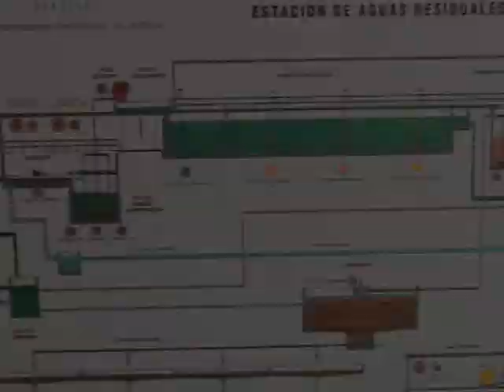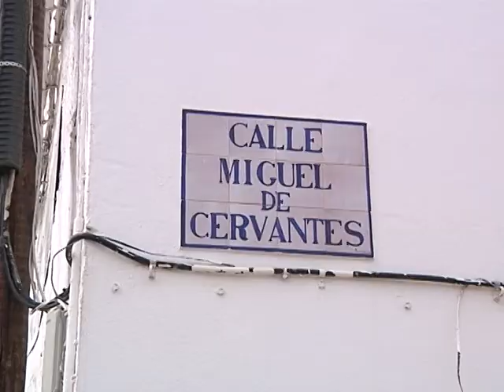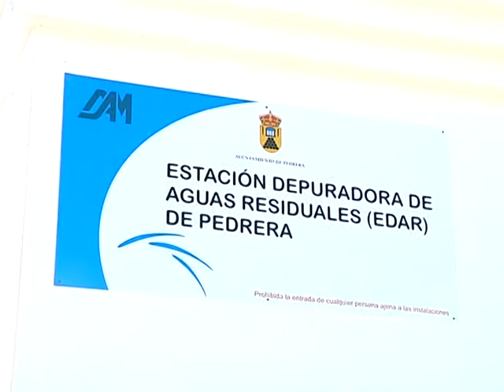pelicula Obras Abril 2015- Pedrera